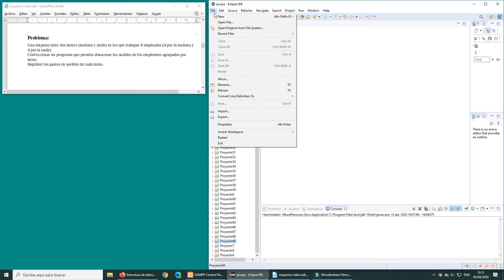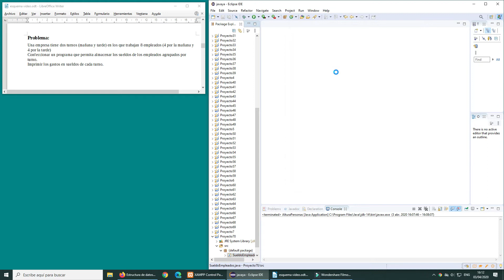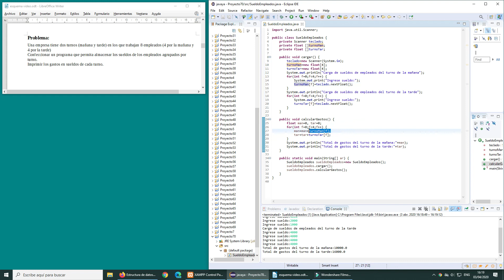Estructura de datos tipo vector - 3